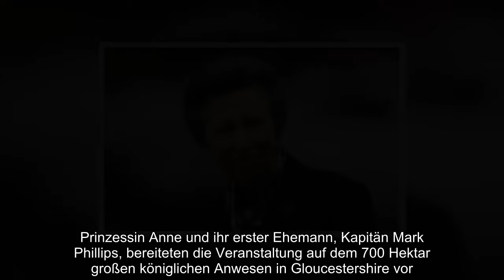königliche Familie, als die Veranstaltung im Haus von Prinzessin Anne abgesagt wurde